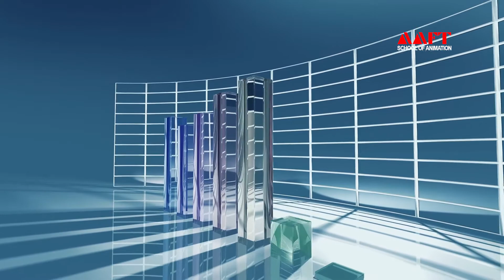How To Create Product Prototyping Using Paper